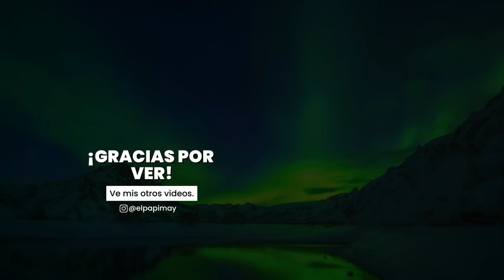【 ASMR 】BESAS al PRIMO de TU NOVIO 💞🔥​ | PT 2 | ASMR en ESPAÑOL | Roleplay 8D | May ASMR🩸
❤️ ¿Te gustaría que te hiciera un audio personalizado? Ve a mi instagram. (ES GRATIS)
Espero les haya gustado este video de ASMR de ROLEPLAY en el cual te BESAS con el PRIMO de tu novio, este es un asmr de besos en el cual te puedes proyectar escuchando el ASMR con tus AUDIFONOS claro, siempre en ASMR en ESPAÑOL y con VOZ de HOMBRE en ASMR en ESPAÑOL, Espero les guste mucho.. Si llegaste hasta aqui deja en los comentarios un emoji de un 🐰​ y te daré un corazoncito, únete a este grupo tan pequeño de los comentarios..

Video grabado y editado por MAY ASMR ( elpapimay )

00:00 ¡SUSCRIBETE!
2:00 Hay un REGALO en los COMENTARIOS